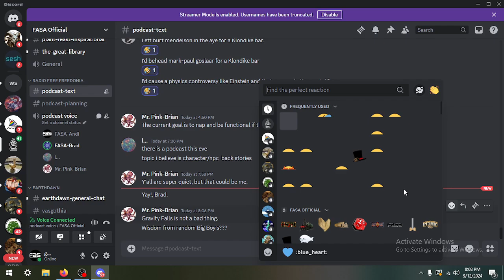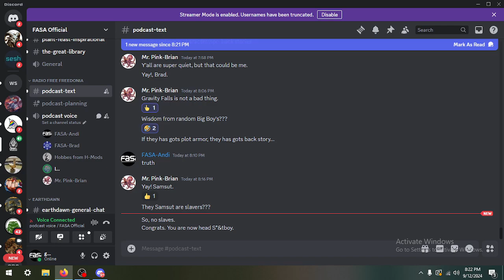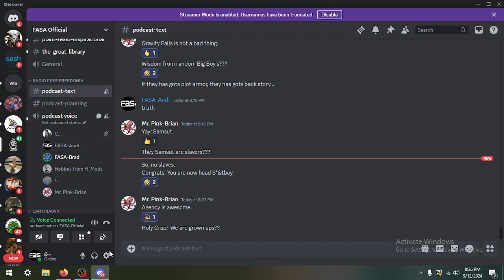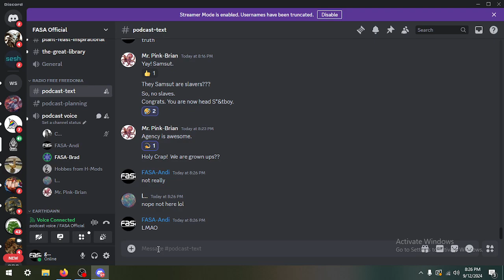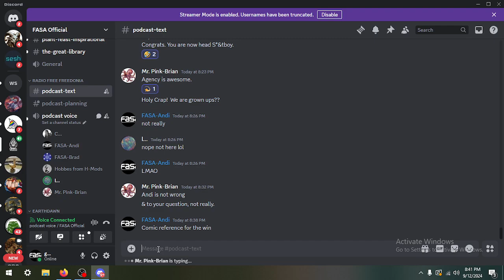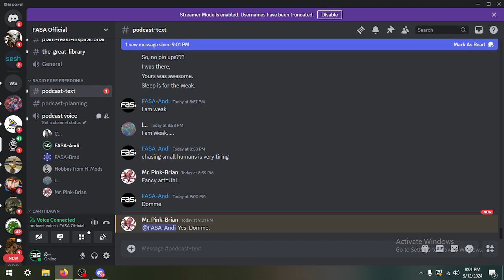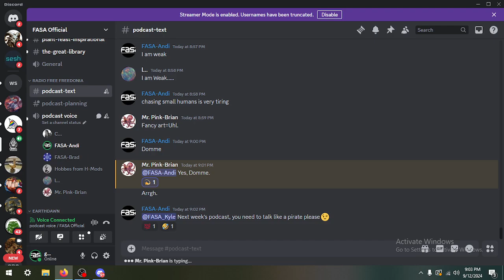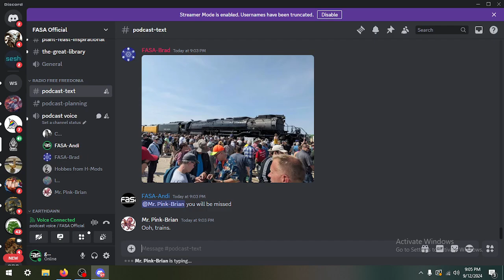Radio Free Freedonia 9 12 24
Ladystyx, Brad, and the bestest FASA folks discuss NPC Backstories!  (and me)